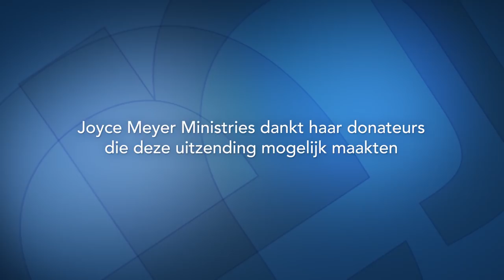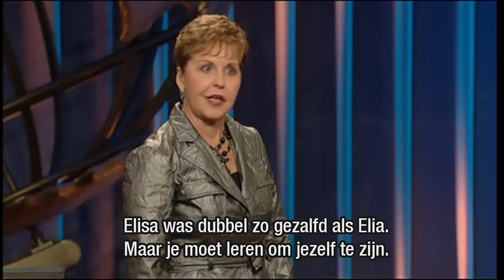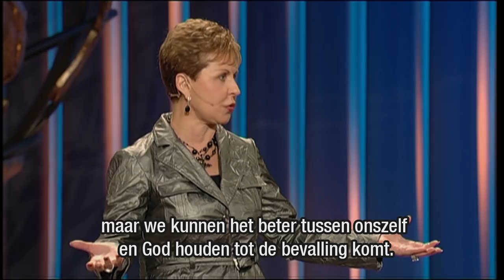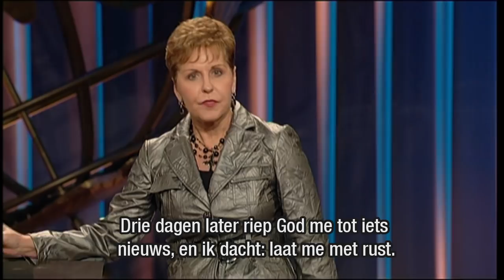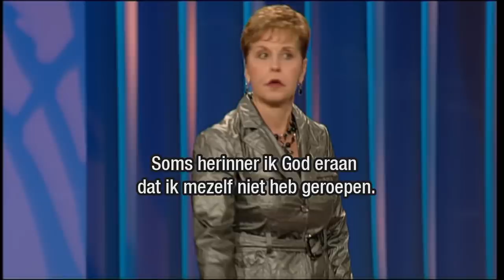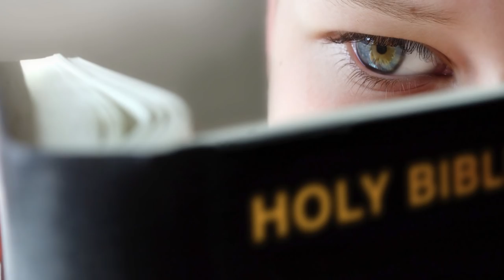De stille jaren (2) – Joyce Meyer – God ontmoeten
Leer in het programma van vandaag hoe je in elke situatie, met name in moeilijke tijden, zeker weet dat God met je is.